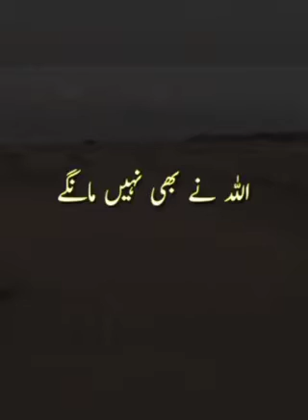Molana Tariq jameel new bayan short video